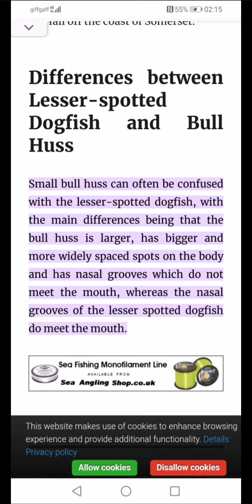fishing for thornback rays Easter fishing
Sorry about my very bad recording
Stil back and enjoy the fishing